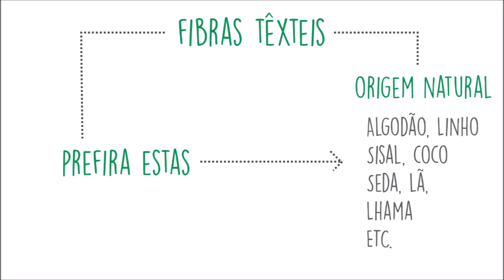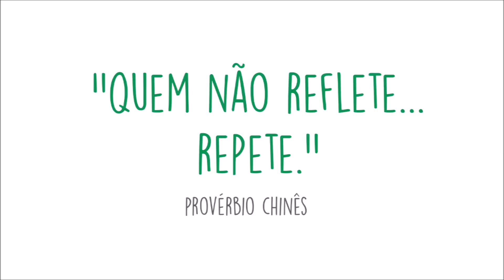Desodorante Natural, dúvidas, dicas e adapatações - PARTE 3 (DIY)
Não sei se você já parou para pensar sobre o seu desodorante ou antitranspirante. Na verdade, penso que nossa linha de raciocínio deva iniciar um pouco antes, mais precisamente na razão pelo qual usamos estes tipos de produtos higiênicos.

Nosso organismo produz sudorese, um fenômeno fisiológico necessário para controlar a temperatura do corpo, assim como excretar certas substâncias. Com a variação na temperatura, interna ou externa, isso pode acontecer em maior ou menor quantidade… Sim, nós suamos, e em geral o cheiro não é bom. Porque apesar de não possuir odor nenhum, o suor é exposto à ação de bactérias e fungos também presentes em nosso organismo, especialmente em regiões úmidas e com pouca luminosidade (axilas!).

Ninguém quer cheirar mal, certo? Prefiro crer que sim (risos). Logo, pessoas muito inteligentes e bem intencionadas (também prefiro crer que sim!) criaram o desodorante, assim como o antitranspirante.

Particularmente, acho assustador o poder dos antitranspirantes! Como se não fosse nada, eles simplesmente pretendem alterar a forma como o corpo humano funciona, e PRECISA funcionar. De que forma isso é possível? Por meio de uma combinação de componentes químicos como TRICLOSAN, PROPRILENO GLICOL, PARABENOS, AMIANTO, ALUMÍNIO e “FRAGÂNCIAS”. Todos com fortes indícios de responsabilidade no aumento de doenças como câncer, Parkinson, Alzheimer, entre outras (dá uma pesquisada, vale a pena). DETALHE: Eles estão presentes em diversos produtos de higiene!

Sem parar para refletir sobre o assunto, a gente paga pra usar esses componentes químicos. E vamos além… Queremos o MAIS EFICIENTE do mercado, ou seja, aquele que nos deixa sequinhos e cheirosinhos por mais tempo! Mesmo que isso signifique que você não vai suar por dias (sim, no inverno, por exemplo, é possível passar dias sem suar!). Chocante não?!

Isso não pode ser NORMAL. Somos seres humanos e se quisermos ser saudáveis precisamos conviver da melhor forma possível com nosso corpo e seus “fenômenos”. Sei que você pode não concordar com isso, e te respeito, MAS eu decidi parar de aceitar qualquer coisa pronta e que me venha quase que de forma imposta.

Assim sendo, há quase 2 anos passamos a experimentar novas alternativas. Neste vídeo compartilho uma segunda receita de desodorante caseiro, um dos preferidos da casa e, que funciona super bem.